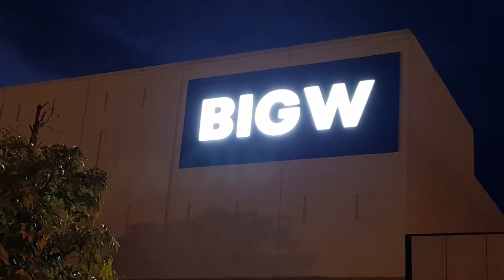Rope Access Sign Removal & Installation G&S Abseiling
Sign Removal & Installation G&S Abseiling